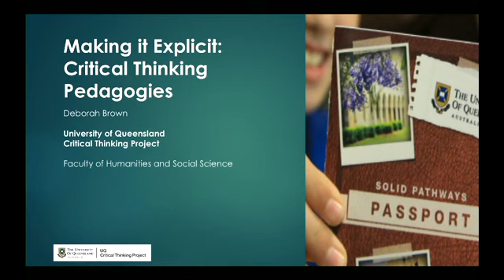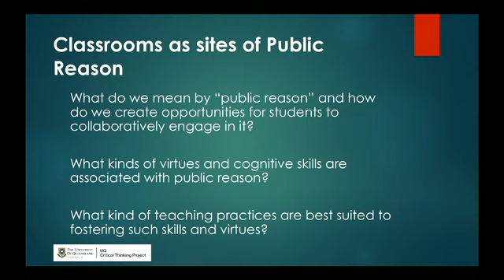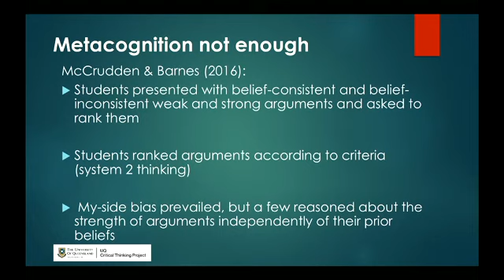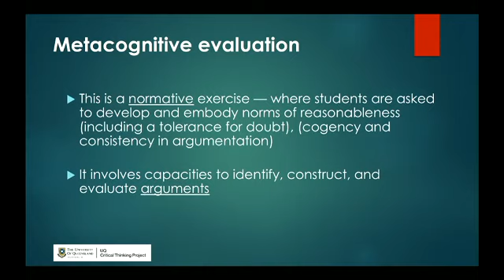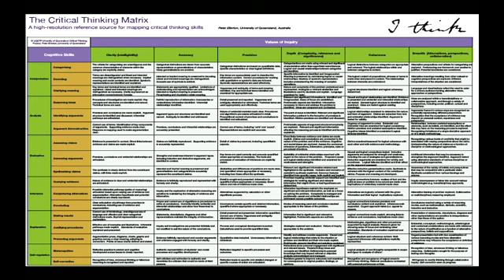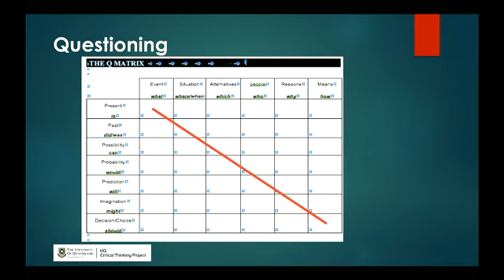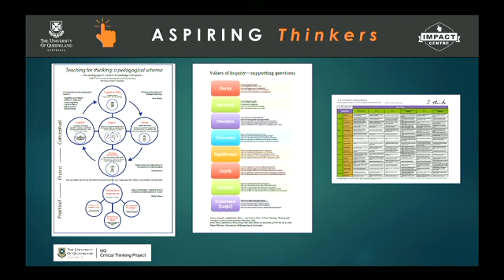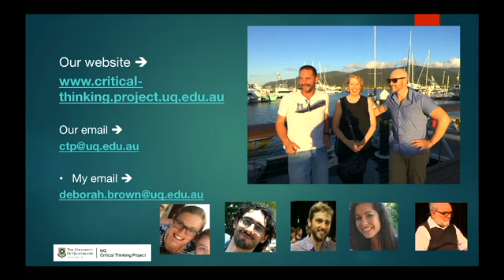Deep and Meaningful Learning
Presentation on the role of critical thinking in enhancing deep and meaningful learning, by A/Prof Deb Brown. Part of the Science Learning Research Centre - Higher Education Learning Framework seminar series.